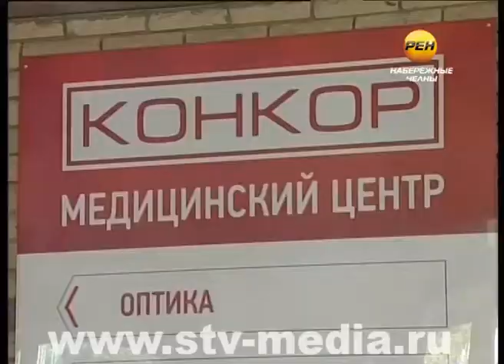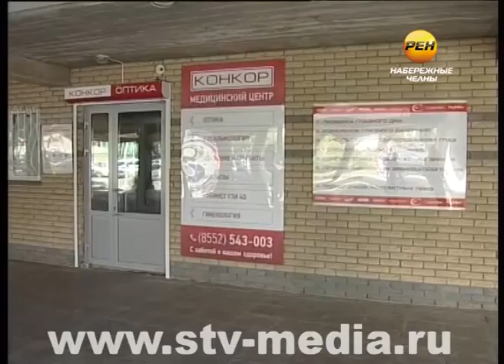На страже здоровья глаз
Сегодня катаракта является одним из самых распространенных заболеваний глаз. Чаще всего такой диагноз ставят пожилым, но в последнее время начало расти и число молодых пациентов. В этом случае от остальных россиян челнинцы практически не отличаются.